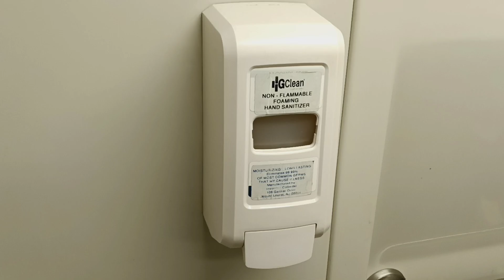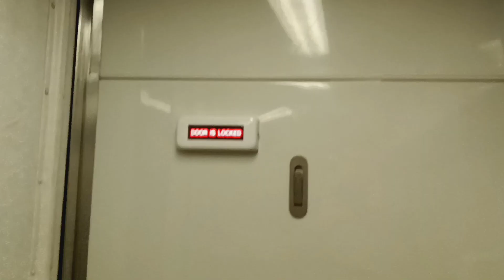MTA Metro-North Railroad M7 restroom